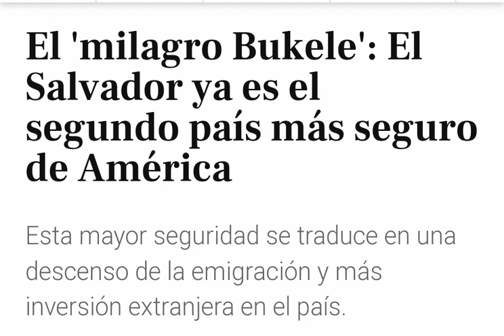El Salvador el país más seguro de Latinoamérica qué Opinan compartir